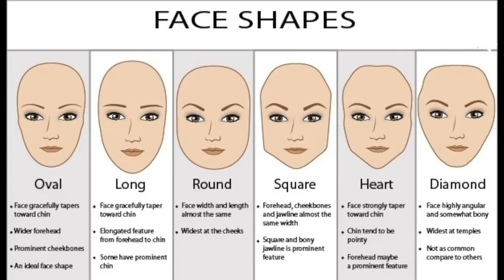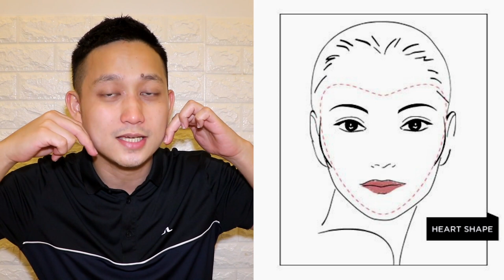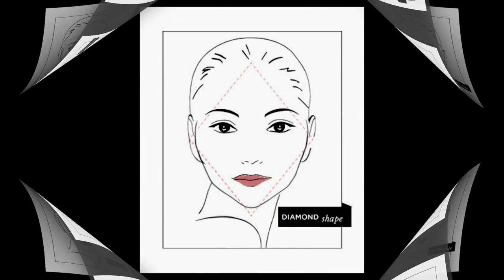IDEAL HARCUT FOR YOUR FACE SHAPE.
(The video is based on what i have learned, experienced and client's feedback 😀) ENJOY! 😀

Facebook Page: MIGUELIZED and MIGUELIZED HAIRSTYLIST